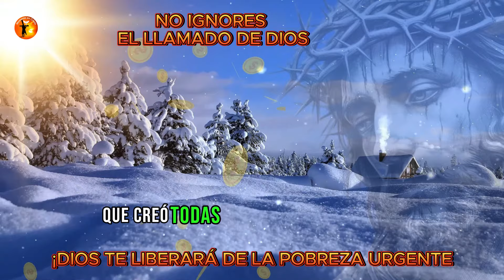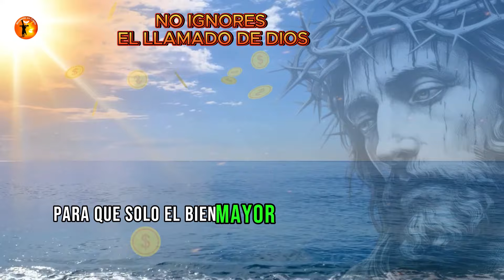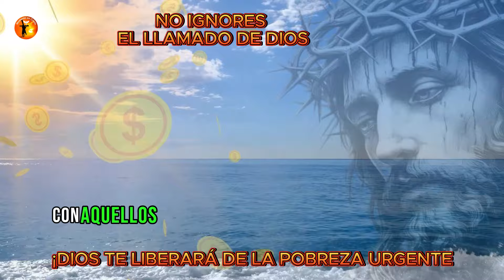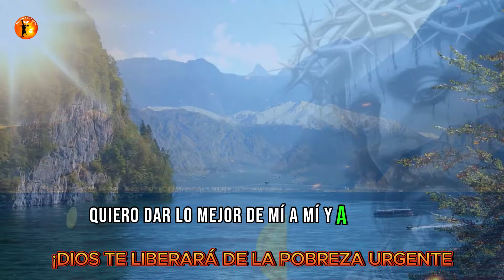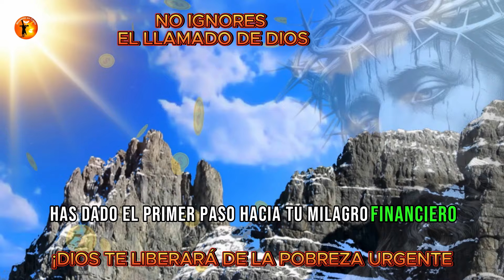🛑¡DIOS TE LIBERARÁ DE LA POBREZA URGENTE si escuchas esto AHORA MISMO!💰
Bienvenido al canal Momento en Cristo! Acabas de iniciar una jornada extraordinaria en busca de tu milagro financiero urgente. ¡No pares ahora! Este video es el inicio de una bendición financiera que está a punto de entrar en tu vida. Prepárate para algo poderoso y transformador. A lo largo de este momento sagrado, nos sumergiremos en una oración inspirada en el Salmo 23. Este Salmo es una fuente de refugio, protección y realización. Te invito a participar en esta jornada de fe y prosperidad. Únete a nosotros mientras buscamos activar las promesas divinas en tu vida.

¡Felicidades! Acabas de dar el primer paso para recibir tu milagro financiero urgente que tanto necesitas. Permanece hasta el final de este video y no interrumpas la bendición financiera que acaba de llegar a tu vida. Ahora, algo extraordinariamente poderoso está sucediendo. No te arrepentirás. Bienvenido al canal Momento en Cristo. En este momento, realizaremos una jornada de oración inspirada en el Salmo 23. Ten fe de que después de esta oración encontrarás refugio, protección y realización.

En la palabra de Dios, te invito a repetir esta oración todo lo que puedas durante al menos 5 días, repitiendo las palabras en voz alta o silenciosamente en tu corazón, para que las promesas contenidas en el Salmo 23 se cumplan más rápidamente en tu vida. Este poderoso Salmo es una bendición de abundancia y prosperidad. Escribe en los comentarios ahora: "El Señor es mi pastor y nada me faltará". El Señor es mi pastor, nada me faltará. En verdes praderas me hace descansar y me conduce hacia aguas tranquilas. Refresca mi alma, me guía por senderos de justicia por amor a su nombre. Aunque camine por valles oscuros, no temeré peligro alguno, porque tú estás conmigo. Tu vara y tu cayado me reconfortan. Preparas una mesa ante mí en presencia de mis enemigos. Unges mi cabeza con aceite; mi copa está rebosando. Sé que la bondad y el amor me seguirán todos los días de mi vida, y en la casa del Señor moraré por largos días.

Enlaces://
Contribuya cualquier cantidad al canal haciendo clic en el enlace a continuación 👇👇

Fuerza interior